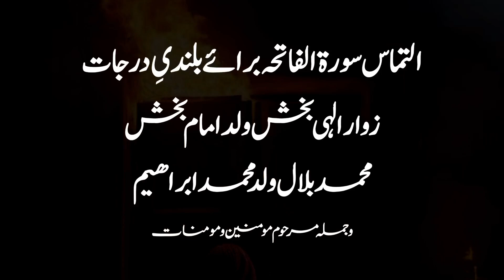Bazar e Sham Walo | Anjuman e Asghariya | New Nohay 2024 | Noha 2024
◉𝗧𝗶𝘁𝗹𝗲 𝗞𝗮𝗹𝗮𝗺 : Bazar e Sham Walo
◉𝗥𝗲𝗰𝗶𝘁𝗲𝗿 : Anjuman e Asghariya
◉𝗣𝗼𝗲𝘁𝗿𝘆 :
◉𝗪𝗵𝗮𝘁'𝘀 𝗔𝗽𝗽 𝗡𝗼 : 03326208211 (Safdar Abbas)
◉𝗖𝗮𝗺𝗲𝗿𝗮 𝗠𝗮𝗻 : Rashid Ali
◉𝗘𝗱𝗶𝘁𝗶𝗻𝗴 : Gulfam Haider
◉𝗟𝗮𝗯𝗲𝗹 : Anjuman e Asghariya
◉𝗚𝗿𝗮𝗽𝗵𝗶𝗰𝘀 : Gulfam Haider
◉𝗟𝗼𝗰𝗮𝘁𝗶𝗼𝗻 : Imam Bargah Asghariya - Sakhi Sarwar

Anjuman Asghariya
Anjuman e Asghariya
Anjuman Asgharia
Anjuman e Asgharia
anjuman asgharia
anjuman e asgharia
anjuman e asghariya
anjuman asghariya
ANJUMAN ASGHARIYA
ANJUMAN E ASGHARIYA
ANJUMAN ASGHARIA
ANJUMAN E ASGHARIA